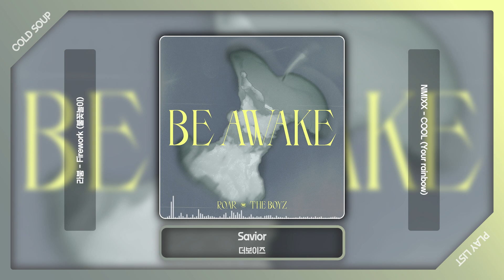[Playlist] 부드러운 듯 강하게 🕶️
⚪ 음악 추천은 댓글로 남겨주시길 바랍니다